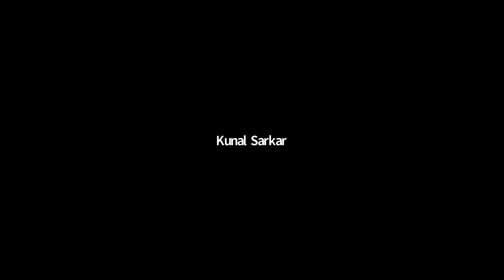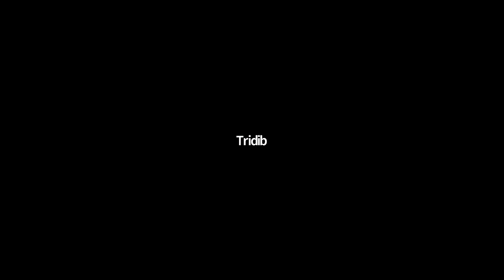35th Visva-Bharati Lecture series on 19 May 2021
35th Visva-Bharati Lecture by Dr. Kunal Sarkar, Vice Chairman and Eminent consultant – Cardiac Surgery, Medica Superspeciality Hospital, Kolkata, India
on “Navigating through the Covid Pandemic: A Sense of Direction”  on 19 May 2021